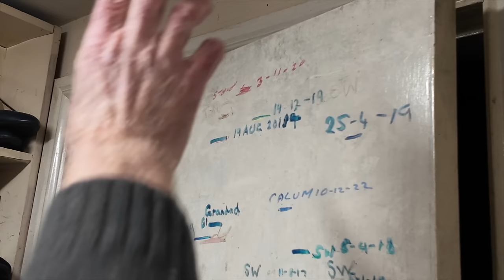TYAN BOOTH ASKS TONY INGLE NOSEY QUESTIONS ABOUT MONEY | Adventures of a Retired Boxer in Dublin Ep7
Join our exclusive membership deal to get weekly episodes & more exclusive content⤵️ (Only £2.99 Per Month)

Episode Five of our new series featuring the Cult Leader Tyan Booth.

Man behind behind TYFL TV makes bis big screen debut

PLEASE KEEP TONY INGLE IN YOUR PRAYERS

Tyan has made a living out of dark humour comedy, over the past few years he has streamed live comedy gigs on his own Youtube channel, in that time he has upset people in the boxing industry with his dark humour, however it has in turn built him a cult following who are now demanding new content from their leader.

Tyan has always been one of life's mysteries, a man who only knows Nottingham and Sheffield, it was time to take him out of his comfort zone and fly him around the world to experience different cultures and people. You can sit back and enjoy the ride because it's no holds barred from this moment.

At Boxing King we aim to be the best and most versatile boxing channel on the planet.

Composer: Whitesand (Martynas Lau)
Year: 2017
Title: Eternity

 / martynaslau